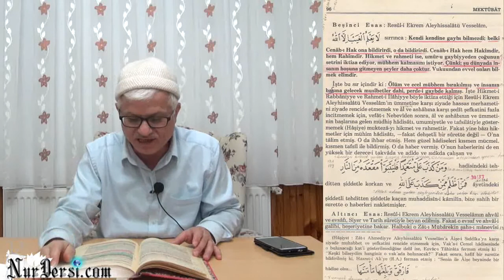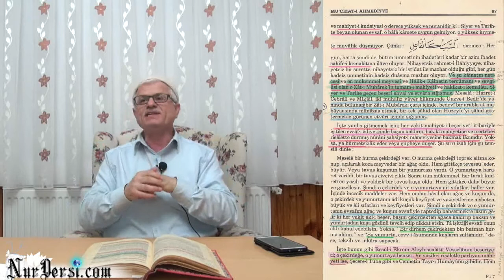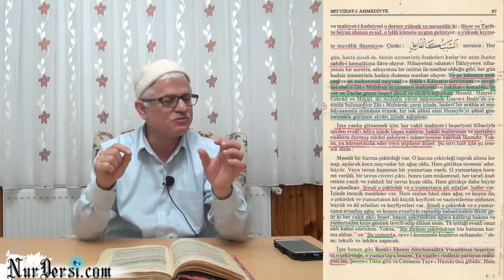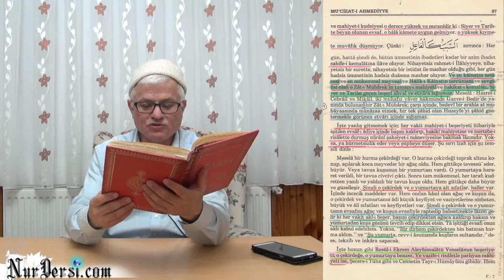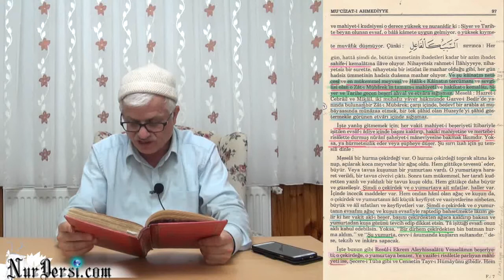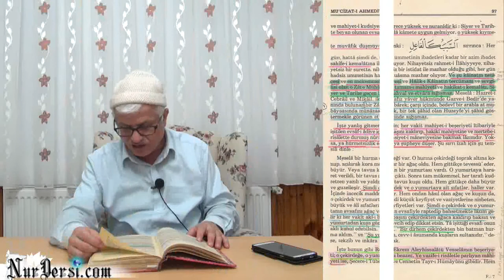Peygamberimizin A.S.M. Beni En Çok Etkileyen Tarafı